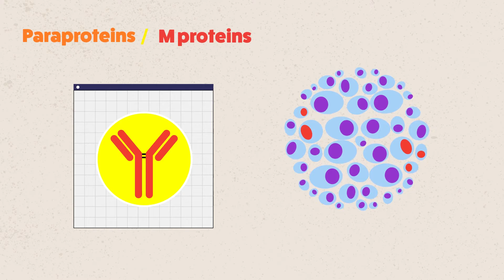An introduction to MGUS (Monoclonal Gammopathy of Unknown Significance)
An introduction to the monitoring process for people with abnormal blood proteins.

This video was comissioned by the Oxford Blood Group.